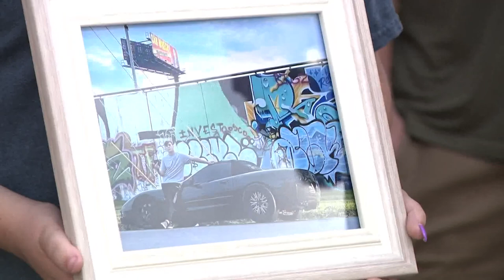Louisville man killed in motorcycle crash to be honored with car show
Family and friends of Nathan Young said they have been overwhelmed by love and support after he was killed in a recent car crash. They are hosting a car show for him at Southern High School on Sept. 4, 2022.